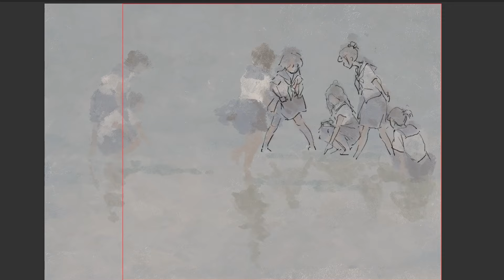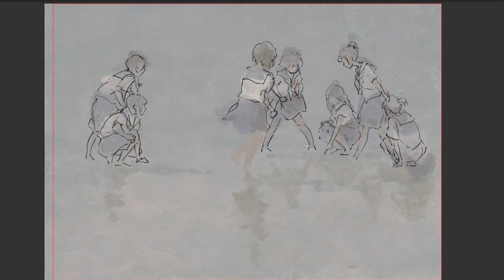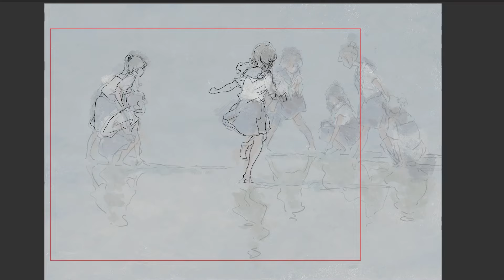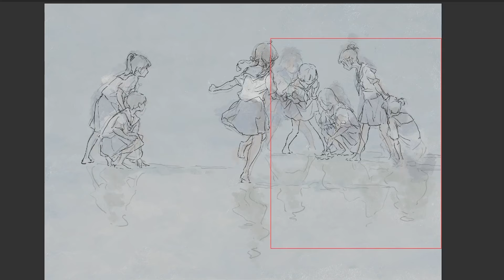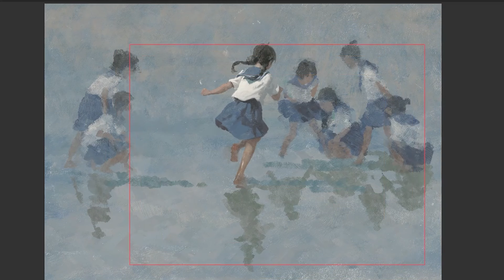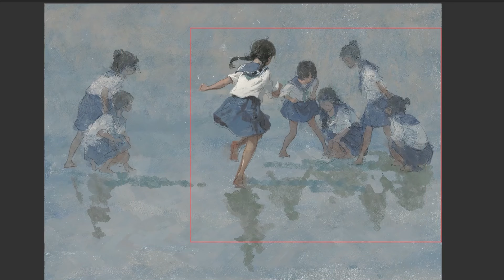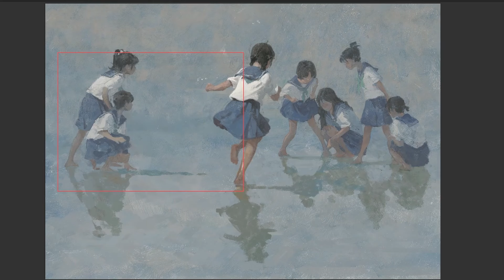【Digital Painting】引き潮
BGM
ヘクとパスカル - fish in the pool・花屋敷 (池鱼·花园)
山下直人 - 风道